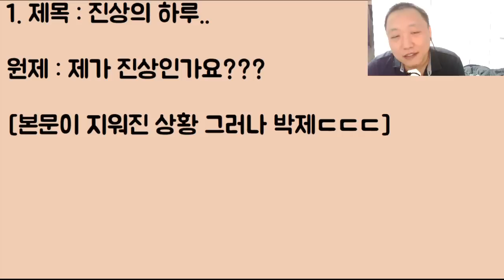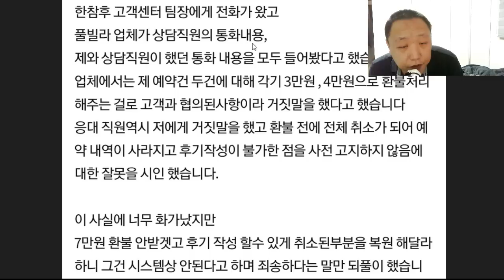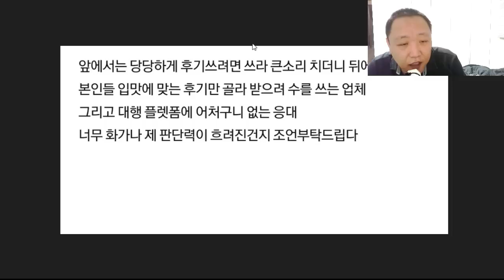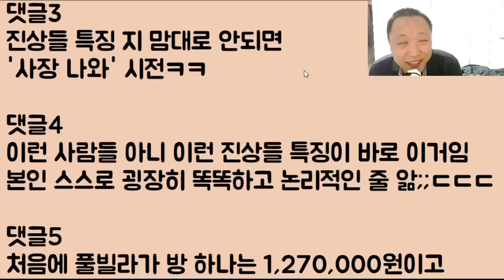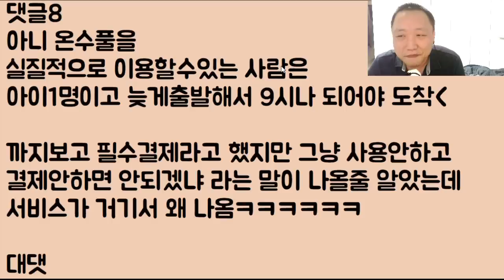[내가 박제될 상인가??] 진상의 하루..ㅋㅋㅋ